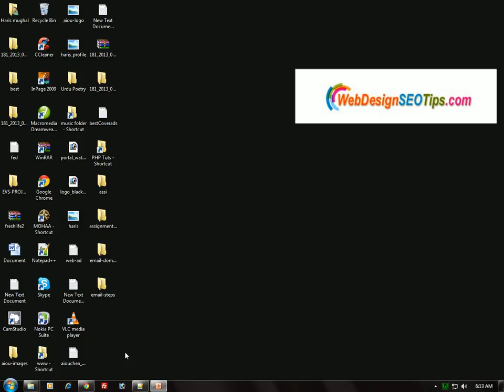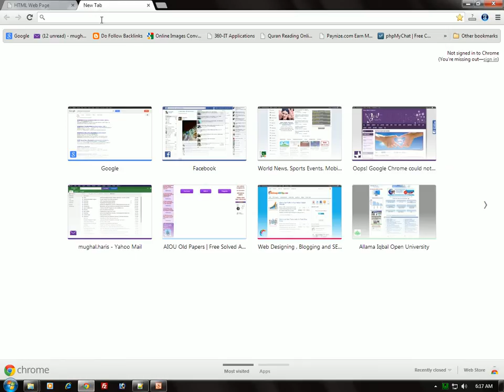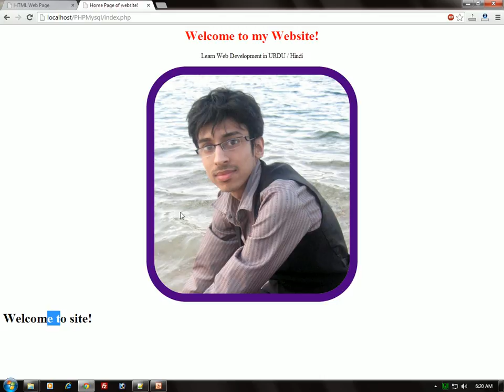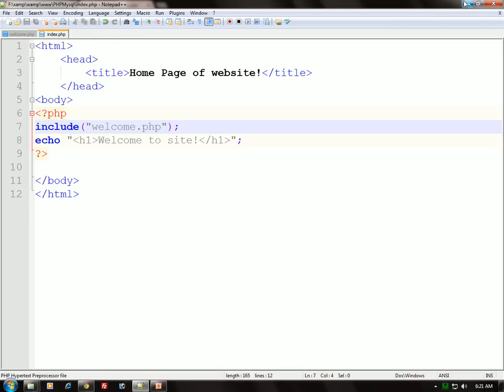Include and Require Function in PHP - Web development Tutorial Lecture 16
Learn Include and Require Functions in PHP, Difference Between Include and Require Function and how and where to use them.

This is 16th class of series tutorial for learning basics to advance.